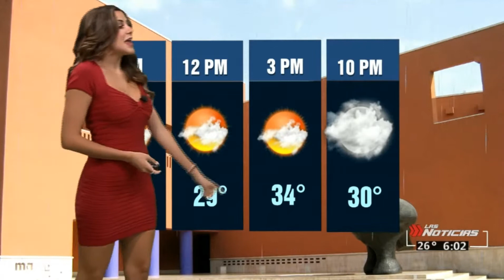Paola Tanguma 2021 07 21